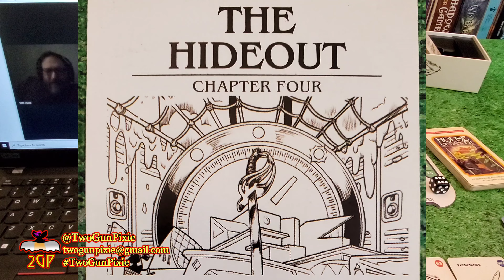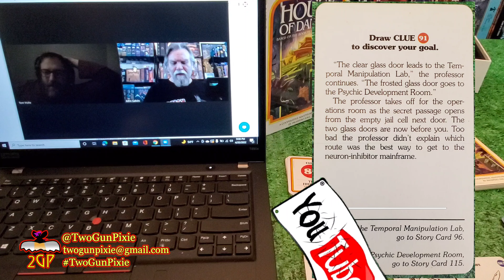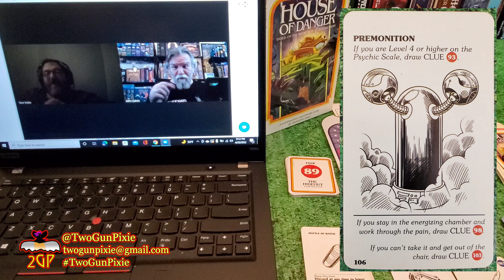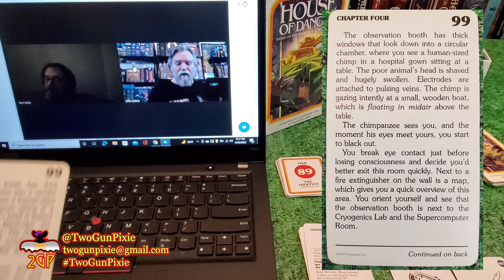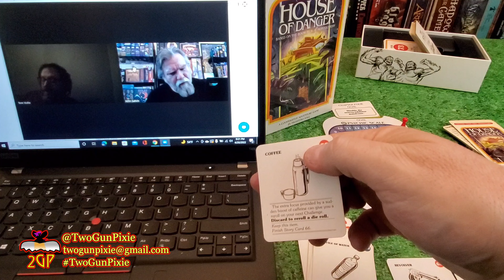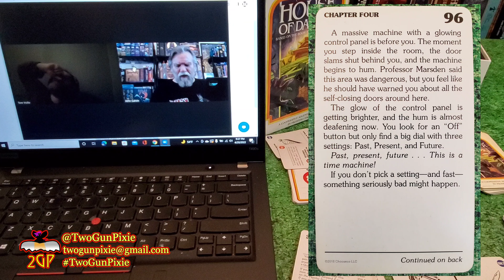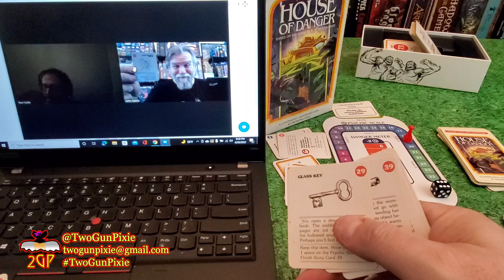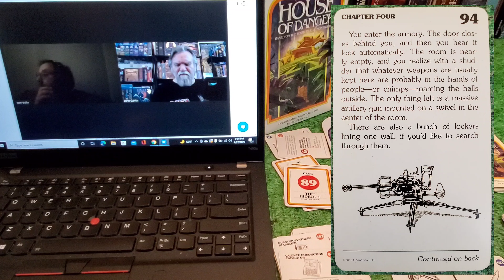Friday Night Fillers 9/23/22 - House of Danger Pt. 6 (With BIG Johnny G! & Tommy V.)